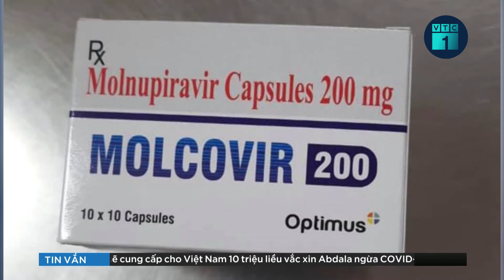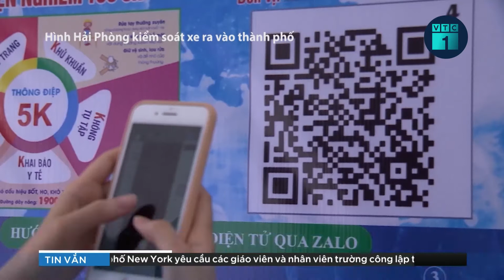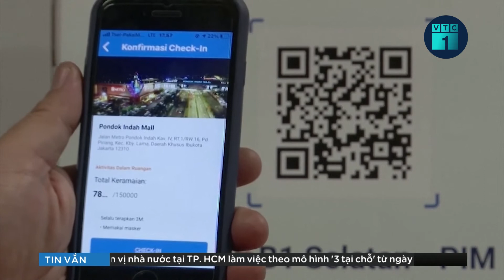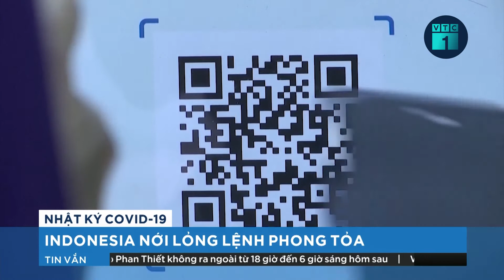Tin tức Covid-19 mới nhất 24/8: F0 tại nhà ở TPHCM được phát thuốc Molnupiravir từ 25/8 | VTC1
VTC1 | Từ ngày 25/8, Bộ Y tế sẽ triển khai chương trình phát thuốc Molnupiravir cho F0 ở nhà tại TPHCM.